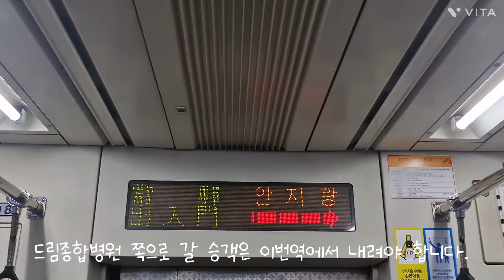대구교통공사 1호선 현충로~안지랑 구간 주행영상 #2024